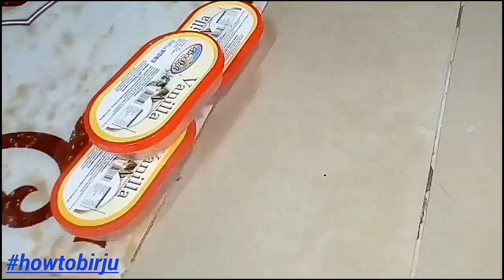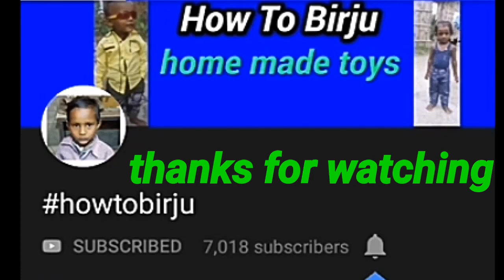how to make a diesel engine model car | DIY rc car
diesel engine model car